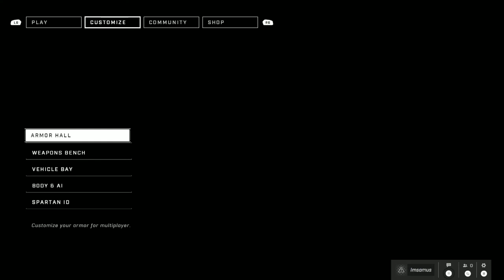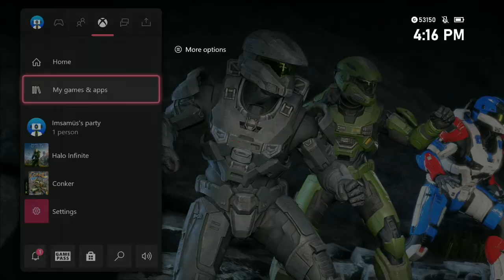Best FPS of 2021?! Halo Infinite Multiplayer Beta with B and C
Hello and welcome to a video on halo infinites multiplayer beta! We're pretty new to the franchise so we kinda suck lol.